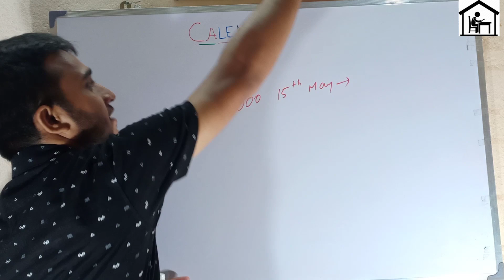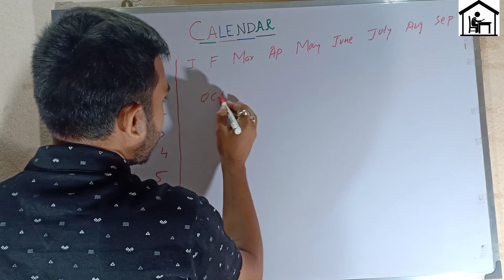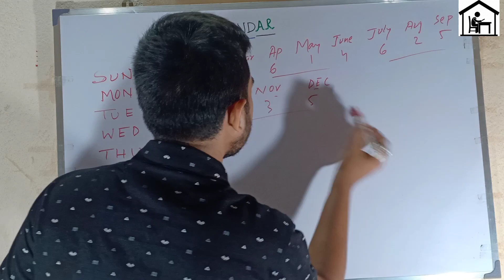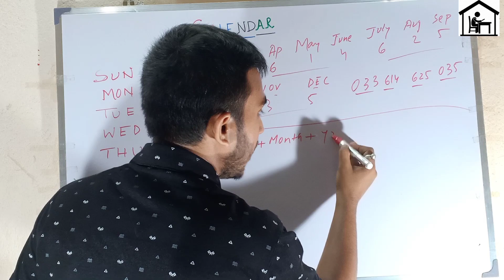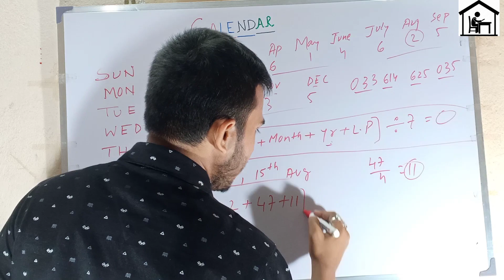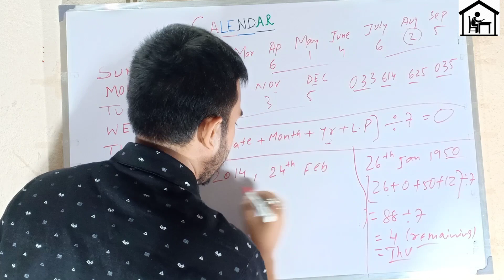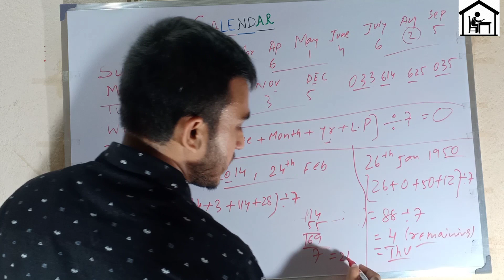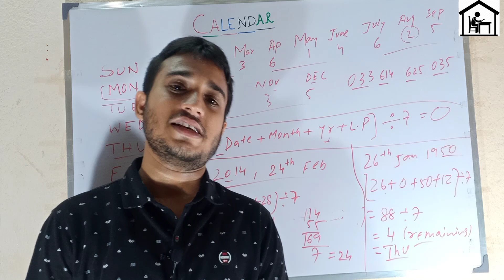CALENDAR || SSC || UPSC || RAIL || BANK || PSC || ALL EXAM || HOME STUDY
CALENDAR || SSC || UPSC || RAIL || BANK || PSC || ALL EXAMS || ASBS EDUCATION

HEY GUYS IN THIS VIDEO WE ARE GOING TO DISCUSS ABOUT SHORT TRICKS OF CUBE OF ANY 2 DIGIT NUMBER  WITHIN A SECOND..

HEY STUDENTS..  OUR CHANNEL ALSO PUBLISHED MATHEMATICS AND PHYSICS FOR UPTO CLASS 10 AND FOR ALL INDIA COM0ETITIVE GOVERNMENT JOB

OUR CHANNEL ALSO PUBLISHED FOR  CLASS 11 AND 12 AND FOR JEE MAINS..

SHORT TRICKS OF MATH-

NUMBER SYSTEM-